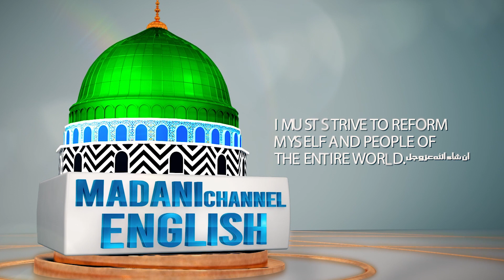Tasbih of Body Parts | Ghulam Mustafa Attari | Madani Channel English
/ madanichann.  .

 / madanichann.  .